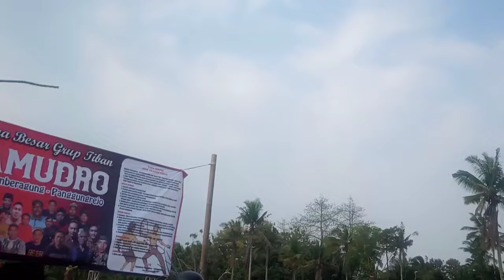CAMBUK ULUNG VS JAWARA TIBAN BLITAR BARAT Mr OBOH VS BENG BENG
assalamu'alaikum seni tradisional tiban di lapangan olahraga lemah garit Sumberagung Panggungrejo  kab Blitar  Jawa Timur Indonesia

tgl 27 Juni 2024

vidio full
di unggah secara bertahap

terima kasih atas kehadiran nya salam Rahayu salam santun salam sejahtera buat kita semua
jgn lupa subscribe like comen dan share kpd teman teman semua agar bisa mengetahui perkembangan terbaru dari channel ini dan mohon maaf bila ada tampilan gambar dan audio yg kurg memuaskan.